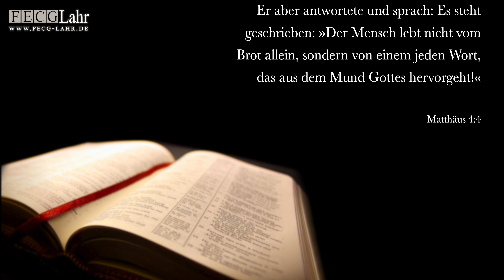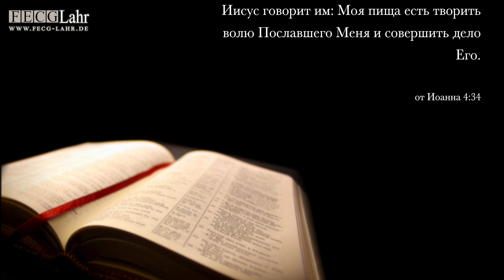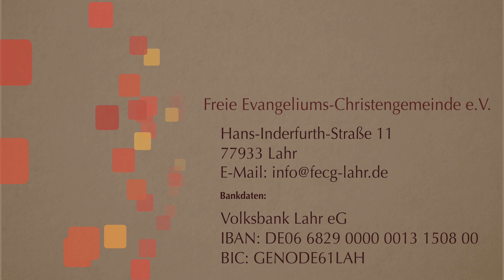Духовная пища | Geistliche Speise. Waldemar Opfer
Kontakte:

Hans-Inderfurth-Straße 11
77933 Lahr

Bankdaten:

BIC: GENODE61LAH